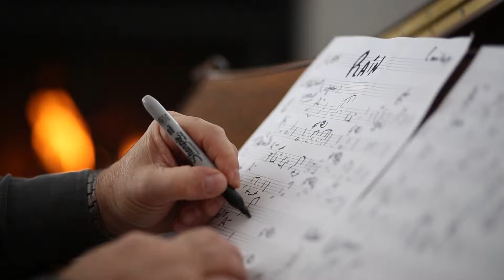Album Rain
PIANISTE / COMPOSITEUR / ARRANGEUR

Pascal Mailloux joue du piano depuis l’âge de cinq ans et reçoit des cours privés pendant les dix annnées qui suivent. À dix-sept ans, il poursuit ses études en musique au collège de Sherbrooke. Il commence sa carrière professionnelle en 1980 avec un groupe dont il est le  claviériste, le compositeur et le chanteur.
Jusqu’à présent, Pascal Mailloux a beaucoup exploité les sonorités pop rock auxquelles on l’associe volontiers. On connait moins toutes les nuances de la vaste palette que l’artiste a développées par son métier de créateur de thèmes musicaux d’émissions de télévision, de musique de film et de publicités, sans oublier  la musique d’ambiance. C’est cette facette de son talent que le présent projet veut faire découvrir.